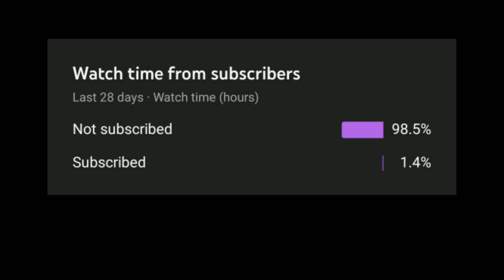what inside the campfire???